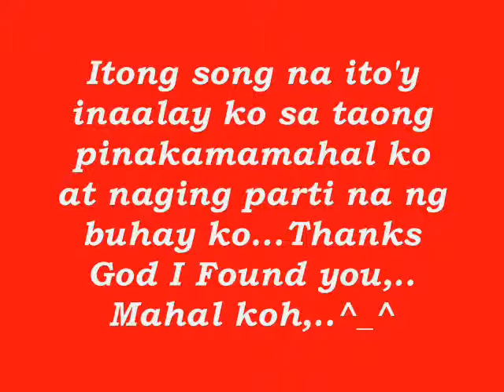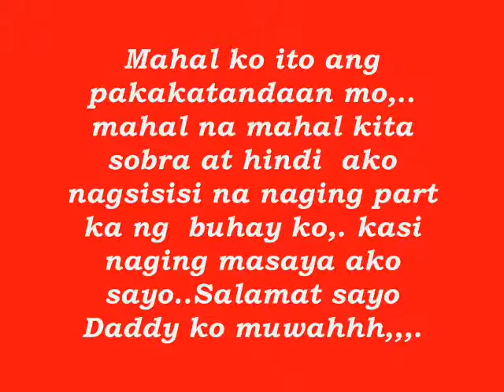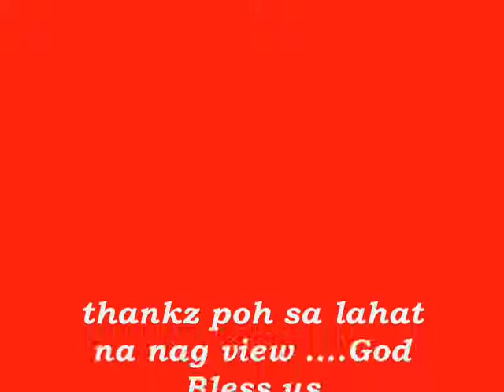only reminds me of you